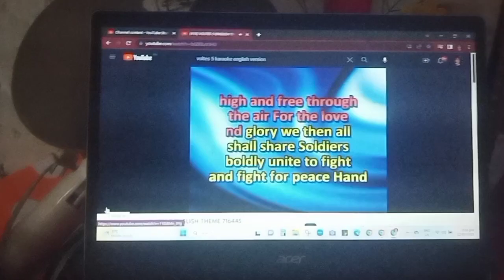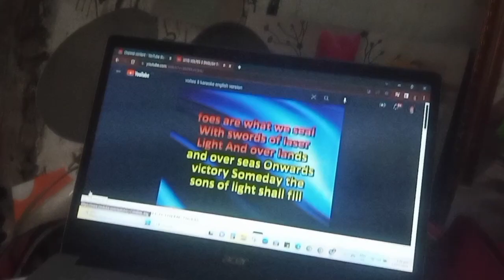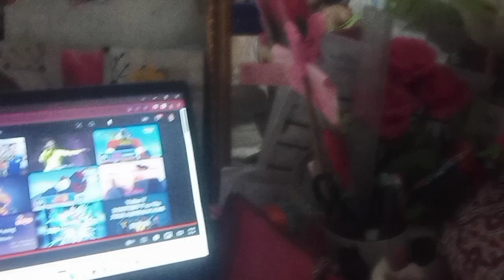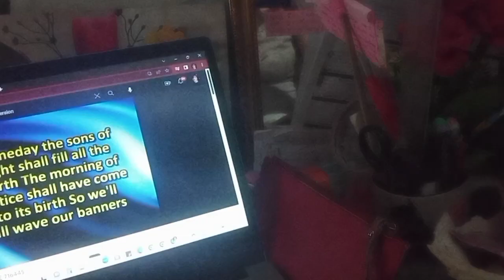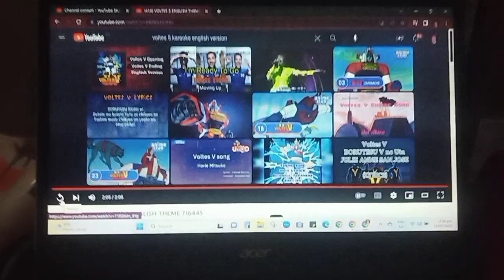Voltes 5 Opening Song in English, Practice singing mom and baby